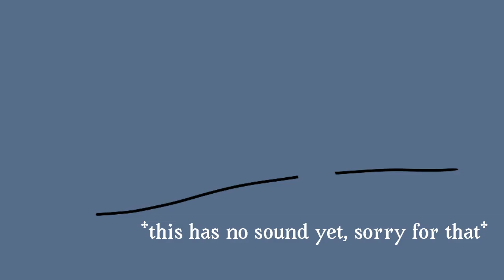Fight scene incoming [not done]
Ember gets cocky as hell and thinks he can take on the other bozo. Two bozos make one bad outcome.
Also Gooby